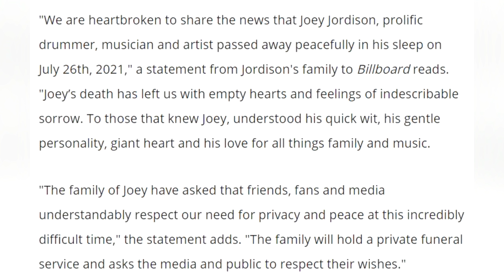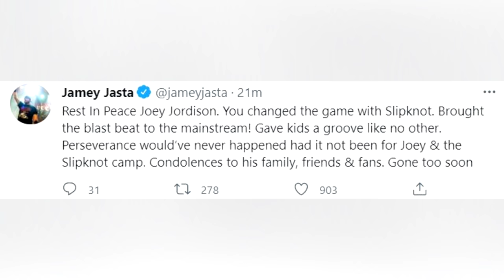Slipknot Co-Founder Joey Jordison Passes Away At 46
Slipknot original drummer and one of the band's co-founders Joey Jordison died peacefully in his sleep according to a statement from his family. Joey Jordison performed with various other bands like Korn, Metallica, and many others over the course of his career. He will be dearly missed.